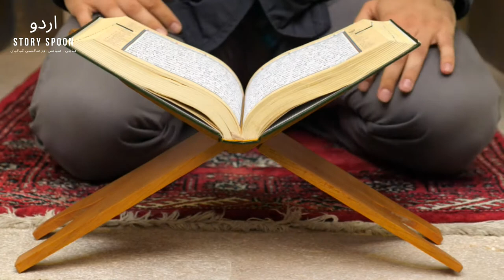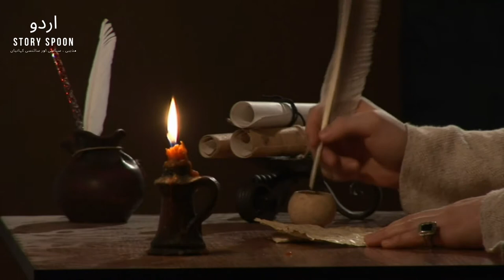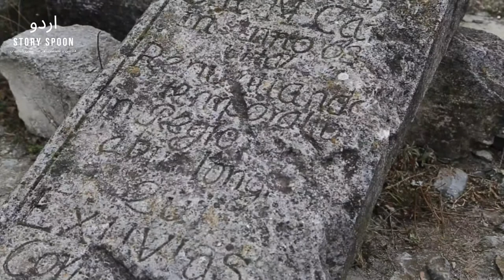Salahuddin Ayyubi | Al-Nasir Salah al-Din Yusuf ibn Ayyub - Saladin Sultan of Egypt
Urdu Story Spoon brings you Islamic, historical and science stories for your and your kids.